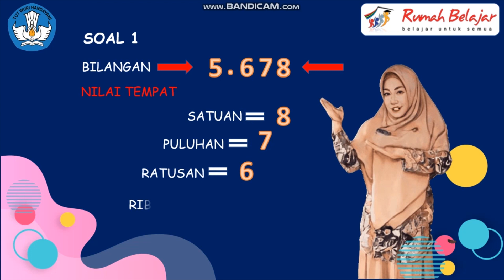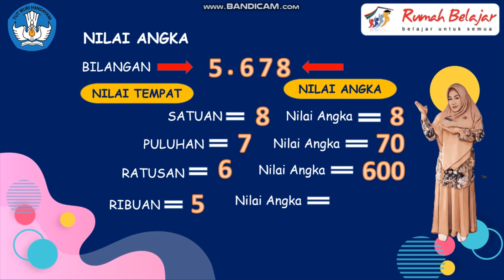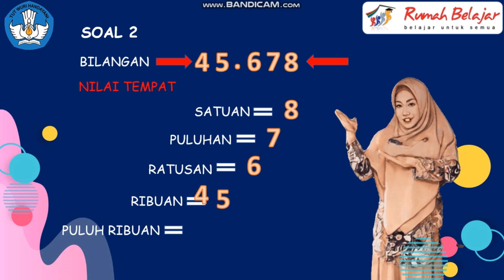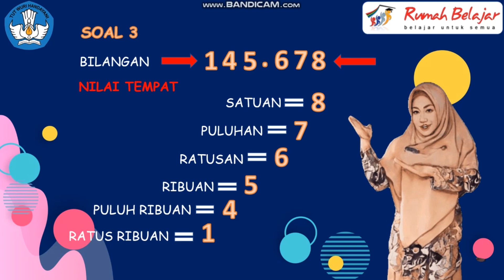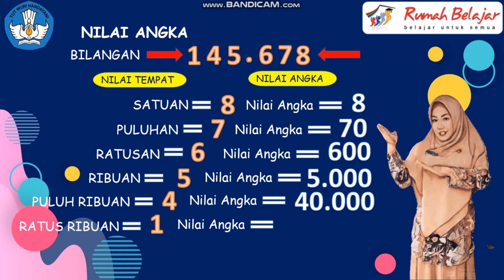NILAI TEMPAT, NILAI ANGKA, DAN MEMBACA BILANGAN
cara membaca lambang bilangan,
membaca lambang bilangan,
bilangan bulat,
membaca dan menulis lambang bilangan,
lambang bilangan,
bagaimana cara mudah membaca lambang bilangan
,nilai tempat bilangan,
nilai angka bilangan,
nilai tempat dan nilai angka,
bilangan desimal,